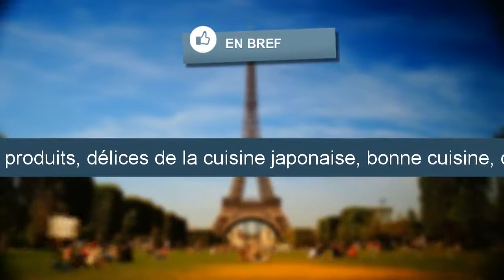Higuma - 32 Rue Sainte-Anne, Paris - Restaurant Japonais - Nomao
Restaurant Higuma à Paris
  Rendez-vous sans plus tarder au  restaurant   Higuma  à  Paris  pour y découvrir différents mets japonais. Rendez-vous donc dans le 1er arrondissement de Paris au 32 Rue Sainte-Anne. Les arrêts Métro Bourse et Métro Pyramides vous permettront d'y accéder facilement en transport en commun. Les spécialités du Higuma sont les sushis. L'ambiance de ce restaurant est familiale. Le Higuma permet le paiement par carte bleue. Le restaurant Higuma dispose d'un bar. Son service de plats à emporter vous permettra de manger où vous voulez. Vous trouverez à proximité du Higuma, le restaurant Kouchi Yaki, le restaurant DAI YUSHAN, le restaurant Hello Sushi, le restaurant Rendez-vous au Caire et le restaurant Rendez-vous au Caire.

Vos commentaires sur le Higuma : trois internautes sur vingt-et-un ont apprécié le service. Trois internautes ont employé les expressions suivantes pour qualifier le plat principal : "plats bons", "gyozas excellents" et "plats copieux". Trois hôtes ont trouvé les spécialités du restaurant bonnes. Les avis disent : "meilleurs japonais", "véritable japonais" et "meilleur jap'". Quant aux environs du restaurant, cent pourcent des avis sont positifs. Le prix a été cité positivement dans trois commentaires : "prix tres raisonnables", "prix modique" et "rapport qualité-prix excellent".